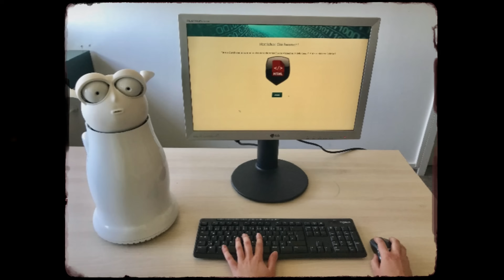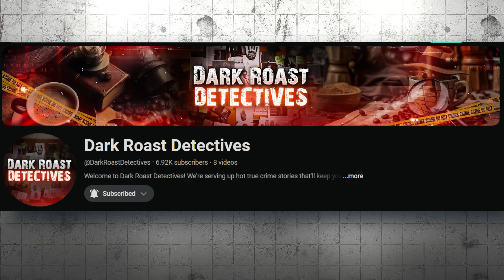25 Random Facts to Annoy Your Friends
Have you ever heard a random fact that just sticks with you, popping into your head at the most inconvenient times - like during dinner with the in-laws or that awkward Christmas party at work?Well, today’s your lucky day because we’ve got a whole batch of those coming your way! From the surprisingly - and weirdly - sexy power of the “I Voted” sticker to the future of perfume. Get ready to learn some seriously strange new stuff. Here are 25 Random Facts to Annoy Your Friends!

Chapters:
0:00 - Intro